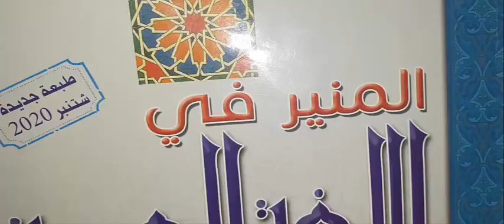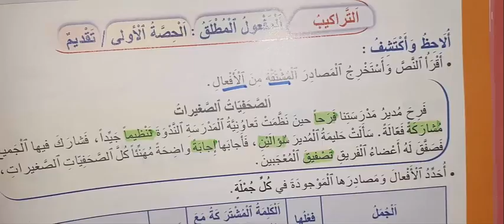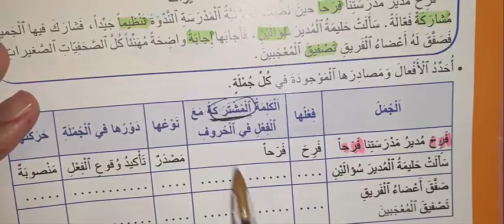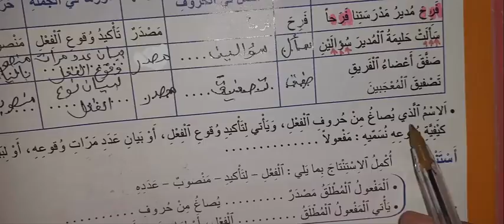المنير في اللغة العربية للسنة الخامسة الابتدائية الصفحة 92 الوحدة 3 التراكيب المفعول المطلق ص 92